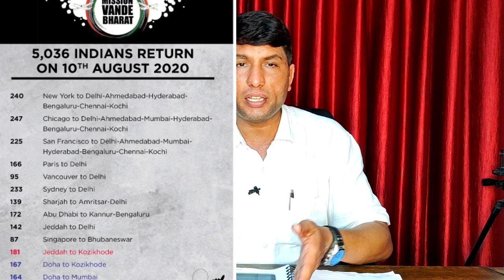वंदे भारत मिशन में 10 लाख लोग पहुंचे इंडिया।10 lakh people reached India at Vande Bharat Mission.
10 lakh people reached India at Vande Bharat Mission.
vande Bharat mission 1,2,3,4,5

Account-Ashok Kumar
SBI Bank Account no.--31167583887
IFSC Code-SBIN0031123